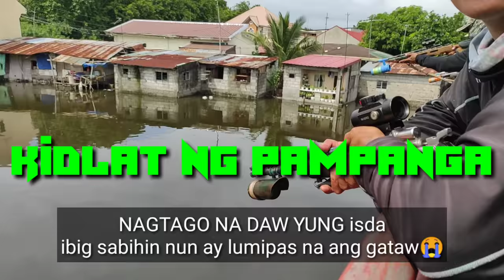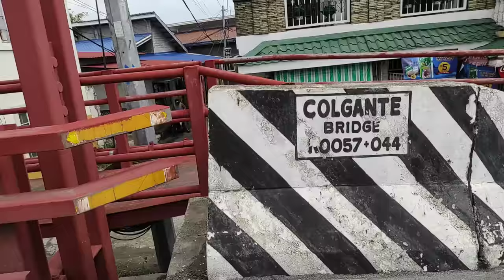TIKSAY FISH HUNTING SA COLGANTE BRIDGE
alright sa hunting ang daming
namamaril